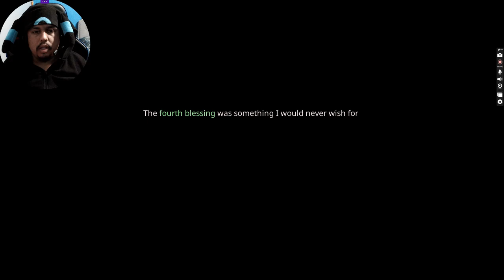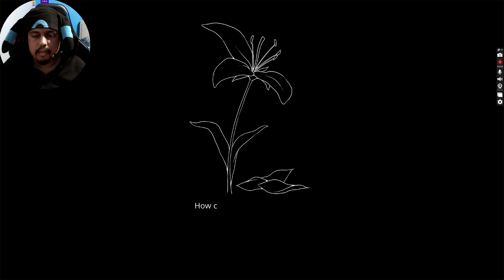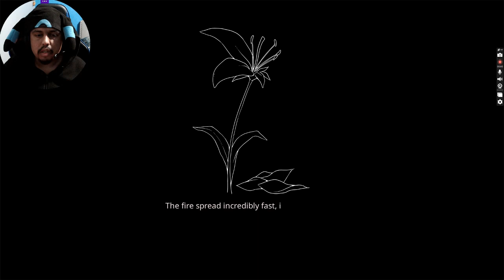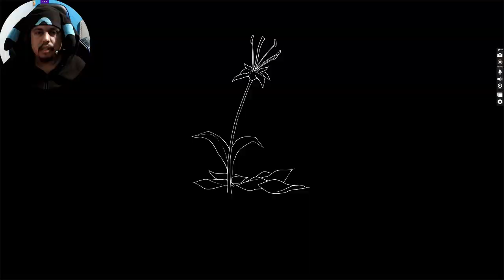Breaking the witch's cure || Paper Lily: Chapter 1 [part 8]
This time I uncovered the last two blessings and figure out the order multiple times. Then after breaking the illusion the spider gives me a broken doorknob.